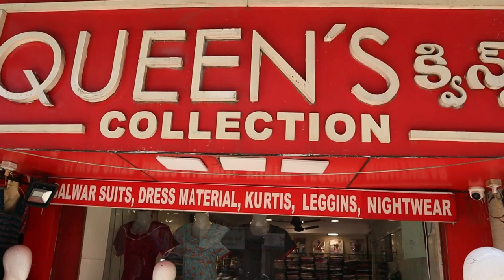Fancy Nighities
1. Video Calling Support Available.
2. We are available from – 11.30am to 7.30pm only
3. In-house Tailoring Facility
4. Worldwide Shipping Facility Available
5. Payment Can Be Made Through
Net Banking and Google Pay.
6. COD Not Available.
7. Sometimes Price may Change as per the size of Readymade, Kurti’s and Nighties.
8. The Products Shown in the Video
9. The color of the piece may Little vary due to Photography and Mobile Resolution.

Shop address:
QUEEN'S COLLECTION